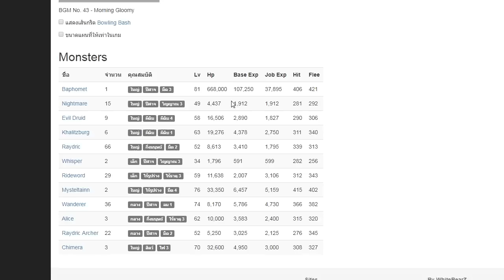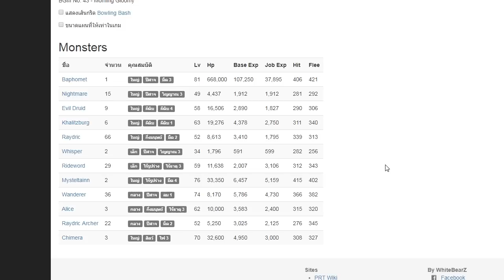RO EXE - สุดยอดหมวกแห่งการหลบหลีก